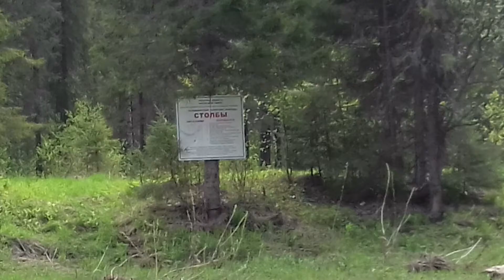сплав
Всем привет, друзья, меня зовут Евгений Губин. На этом канале вы увидите мою жизнь изнутри, как оно всё есть на самом деле, все трудности, хлопоты и прелести сельской жизни.
  Номер карты сбербанка, для тех кому нравится мой канал и желает его поддержать в материальном плане:  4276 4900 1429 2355